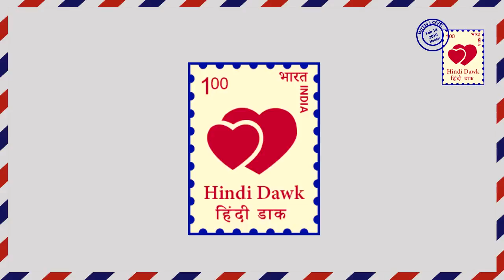TSMSPJ II कनक की वजह से सुमन को शिक्षा की मंजूरी ।। education ।। STAR PLUS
Tu Suraj Main Saanjh Piya Ji II Star Plus II On the request of Kanak Umashankar gives Suman permission to give exam paper
तू सूरज मैं सांझ पियाजी II स्टार प्लस II कनक के कहने पर उमाशंकर सुमन को पेपर देने की  इजाजत दे देता है।